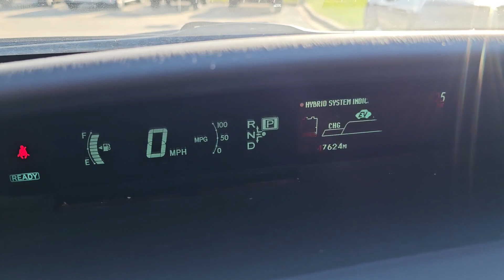2015 Toyota Prius Four Highland Park, Northbrook, Deerfield, Buffalo Grove, Glenview IL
Pre-Owned 2015 Toyota Prius Four available at Acura Highland Park located in 2699 Skokie Valley Rd, Highland Park, IL, 60035. Servicing the Highland Park, Northbrook, Deerfield, Buffalo Grove, Glenview area.
Please mention the stock AN1019A when you contact the dealership for this vehicle.

Take a moment to check out the  2015  Toyota Prius.  Take a closer look at this stylish and practical Prius. It's a superb blending of the latest safety and infotainment tech, industry-leading efficiency, and smooth-riding comfort. With Prius's striking good looks and available all-wheel-drive, you'll have the confidence to follow wherever the road leads. The following are some of this vehicles highlighted options: Keyless Entry, Navigation System, Keyless Start, Heated Mirrors, Satellite Radio, Back-Up Camera, Electronic Stability Control, Blind Spot Monitor, Aluminum Wheels, Heated Front Seat(s). Make this Prius your partner in comfort and efficiency. Hop into the driver's seat and let us take care of the rest.